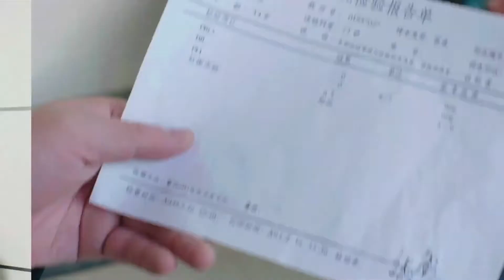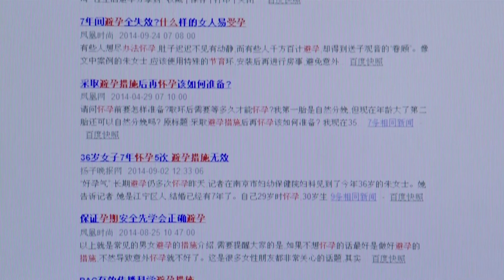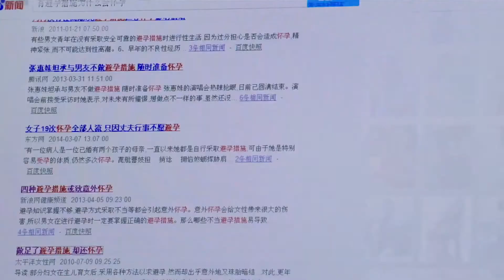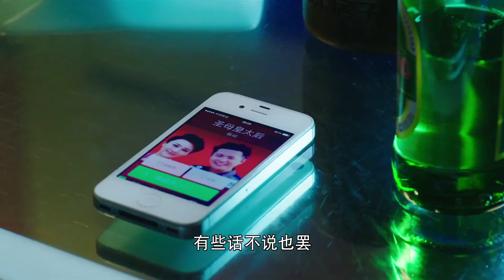儿媳多年未孕，连神医都治不了，谁知婆婆用了一招，立马出奇迹！chinesedrama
【多少爱，可以重来丨乔欣/潘粤明】宝藏好剧推荐，每日更新不停~